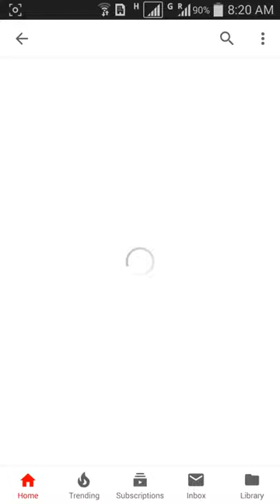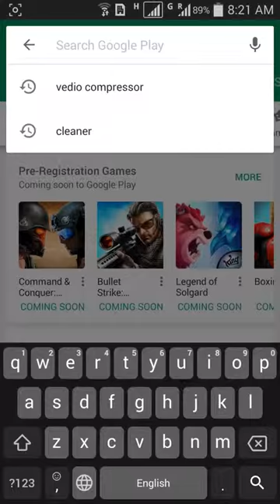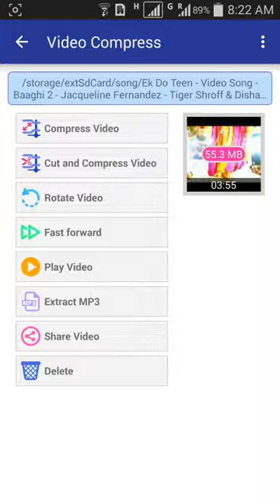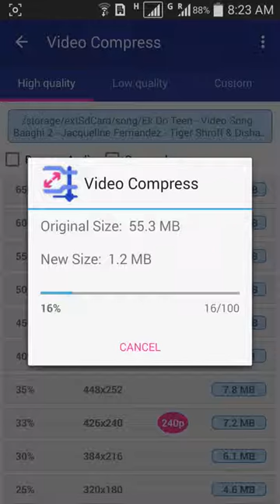How to send large video file to WhatsApp How To Send Large Video Files Through Whatsapp